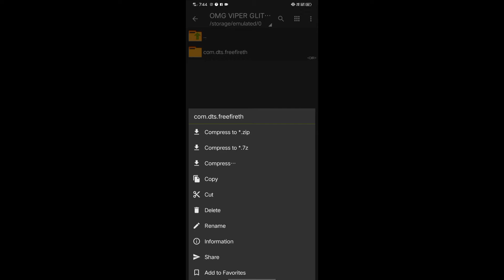💥 FREE FIRE GLITCH FILE | OMG VIPER YT | JUST 3 MIN | IN TAMIL | DRIVE LINK 💫